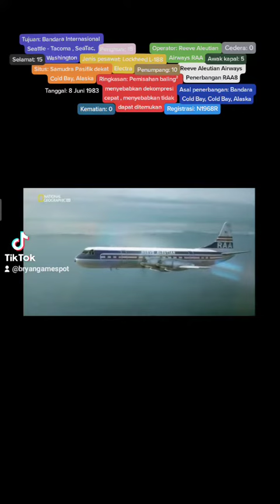8 Reeve Aleutian Airways animasi pendaratan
ada coklat viennetta 😀